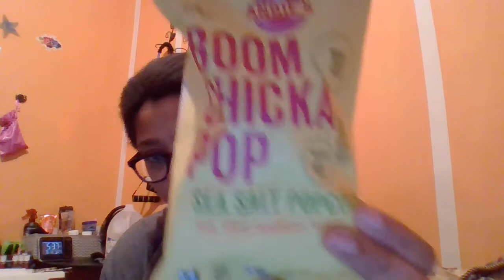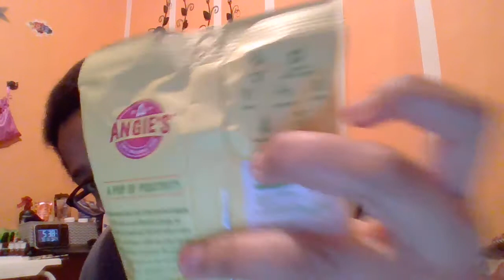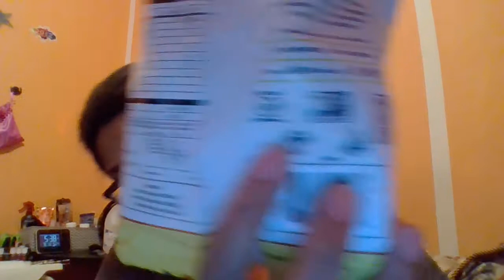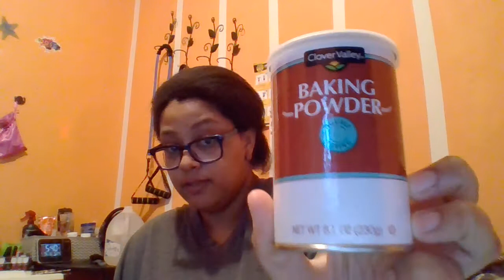Vegan Grocery Shop (5-24-17) Very VEGAN FRIENDLY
Hi Everyone,

Well this is a small grocery haul of some things I picked up for my vegan journey.

As always...Peace, Love, and Harmony!